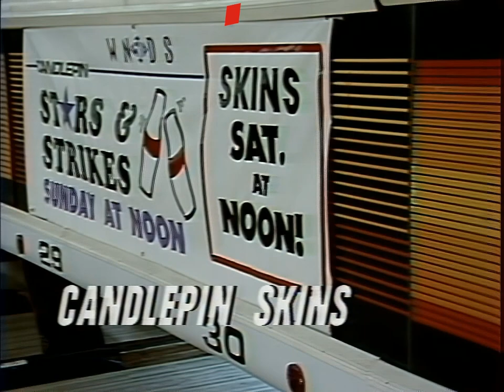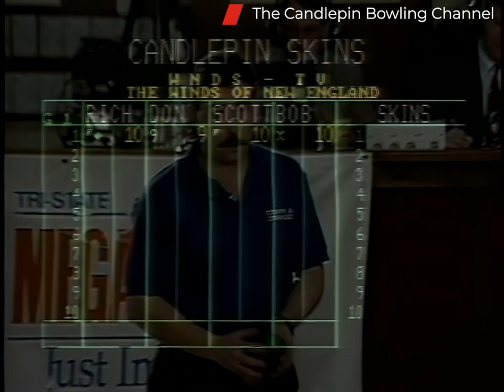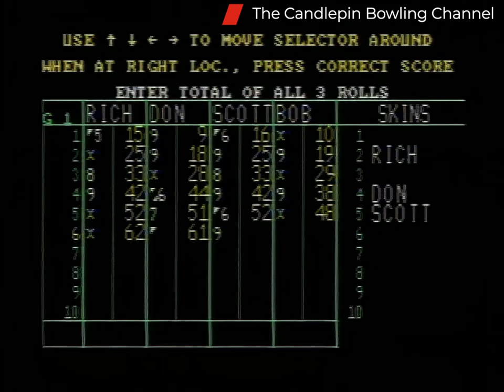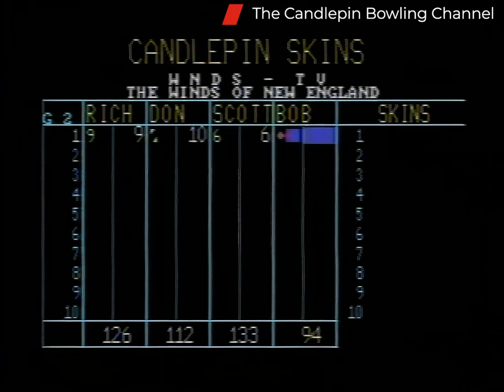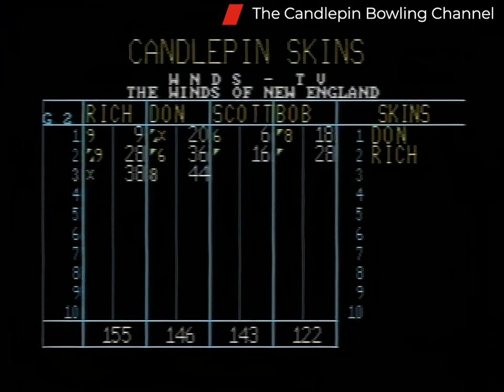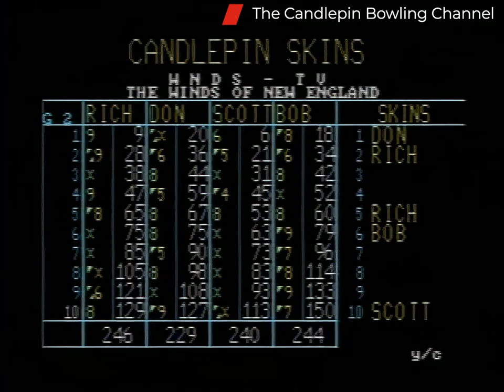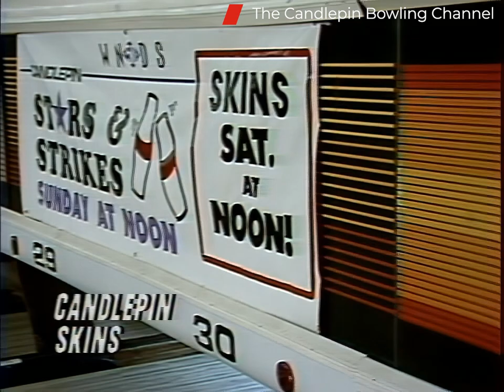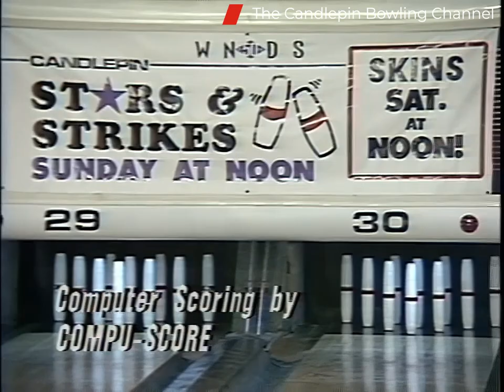Candlepin Skins S1-E15. Bob Mazur, Rich Lotti, Scott Goss, Don Nadeau HD 4x3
This episode is featuring Bob Mazur, Rich Lotti, Scott Goss, Don Nadeau This show originally aired over TV on 1/14/1995.